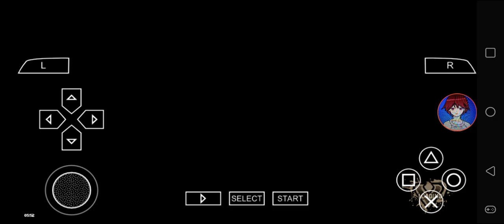Def Jam FFNY The Takeover - My Request Part 375 (Bubba Sparxxx in Gauntlet)